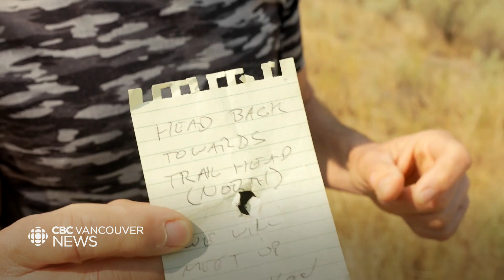B.C. hiker trapped by wildfires narrowly rescued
A hiker from Penticton, B.C., is sharing his harrowing story after being trapped by wildfires in a remote and massive mountain park. Bernard Cloutier waited close to 30 hours for rescue. Brady Stachan has more on his story of survival and rescue.